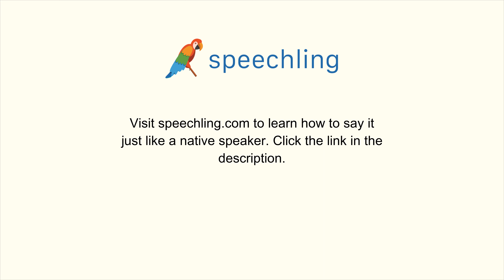スペイン語で"この部屋は汚いです。"の発音の仕方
男性コーチ
Este cuarto es un desorden.

この部屋は汚いです。